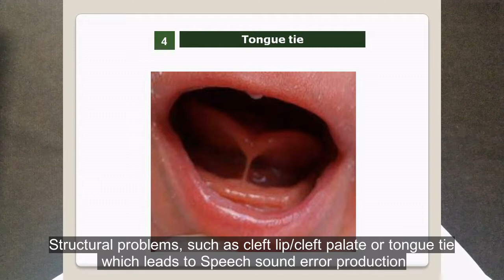AIISH - Dr. R. Gopi Shankar, Speech-Language pathologist | Occurrence of speech and sound disorders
With several phonology clinics, AIISH has been lending the helping hand to numerous speech impaired children since 1966. Poor speech is the common cause of speech and sound disorder and hearing loss is the primary reason for it.
Listen to Dr. R. Gopi Shankar, Speech-Language pathologist talk about the occurrence of speech and sound disorders in children.